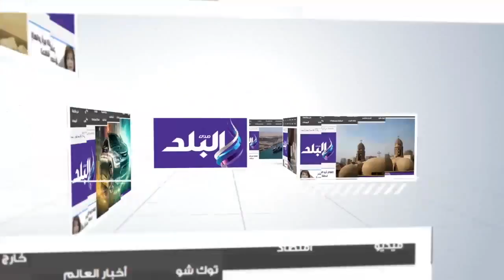مسئولو مرسى ماسبيرو النهرى يستقبلون محافظ القاهر بالترمس والسودانى